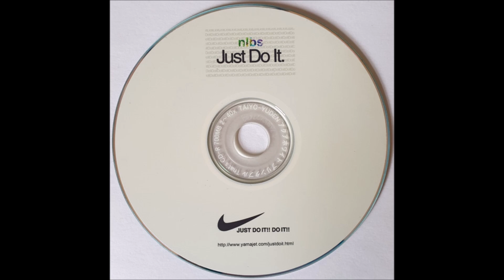(of the Heart)心のDoit / (Popos)ポポス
Doing it, blue screen of death style.

From nlbs Just Do It. album.

Somehow, you can get this from Yamajet's website through Wayback Machine justdoit_web.zip